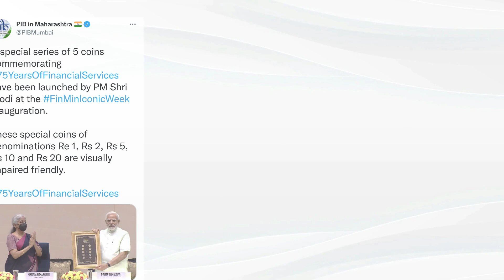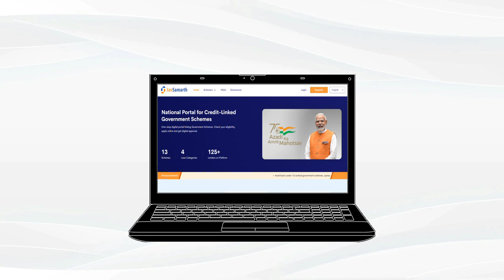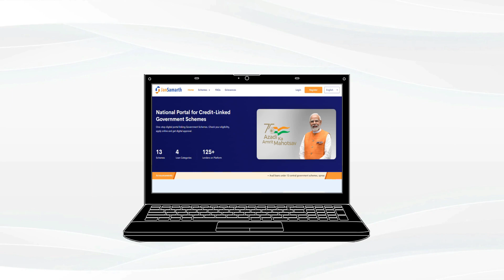चांगली बातमी! आज पंतप्रधानांच्या हस्ते नवीन 20 रू.10…| government new scheme...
नमस्कार, मित्रांनो टिप्स इन मराठी ( tips in Marathi ) यूट्यूब चैनल मध्ये आपले स्वागत आहे. मित्रांनो आज या व्हिडिओ मध्येआज पंतप्रधानांच्या  हस्ते नवीन 20… | government new scheme... बद्दल महत्वाची माहीती देणार आहोत तरीही मित्रांनो हा व्हिडियो शेवट पर्यंत पहा.

धन्यवाद...